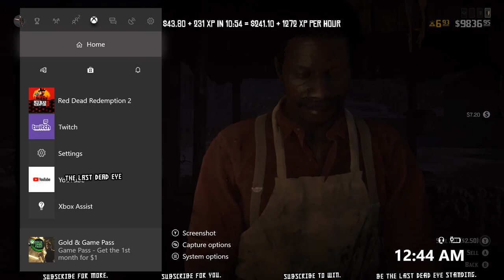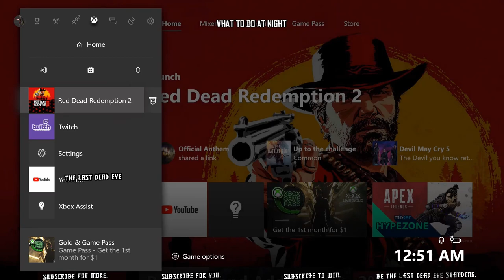Hunt Glitch Exploit Rathskeller Fork 3/3💸(💲241 + 1272XP)/HR RDR2 Online Money Glitch Money Exploit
Practicing the RDR2 Online Hunting Glitch Exploit I featured in the a recent video Over this 3 part series I discuss start and end times for spawns at this location as well as how to spend the night and end up back here by morning, there's also a bonus hawk static spawn location shown on the way into Tumbleweed.